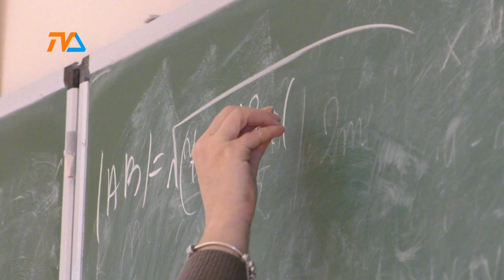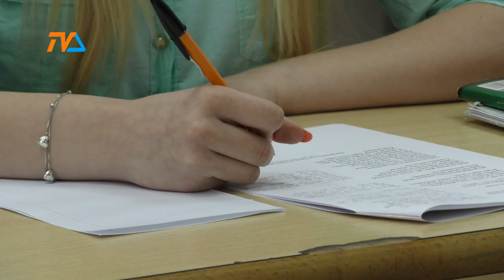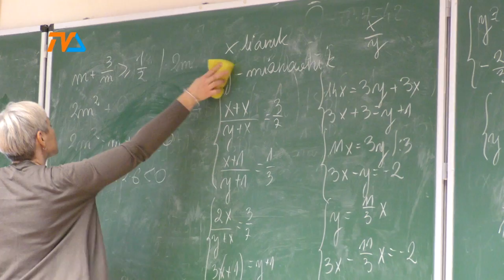Maturzyści nie odpoczywają |TV SUWAŁKI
Kilkuset suwalskich uczniów szkół średnich podczas ferii, zamiast odpoczywać, czynnie spędzają czas na przygotowaniach do matury.